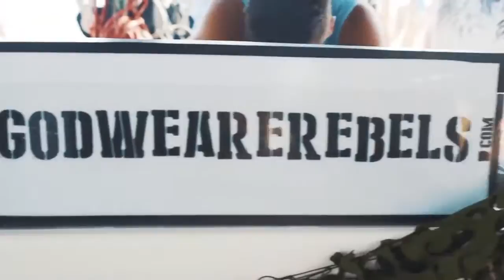Capadi Rebels present VIVa Warriors at Sankeys Ibiza 2015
REBELS Boat Party, Official pre party at Tantra Beach Club Ibiza and VIVa MUSiC at Sankeys IBIZA.

Video by Harry Photoman Russell, thank u !